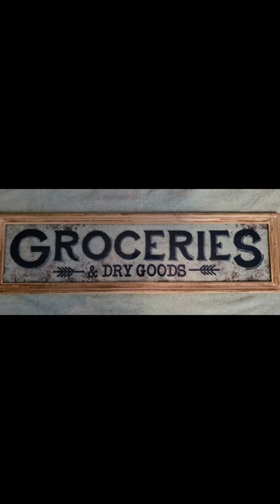Rotisserie Chicken & Rice Casserole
Rotisserie Chicken & Rice Casserole with a Stuffing Topping with French Fried Onions & Parmesan Cheese Crusted on top, Cowboy Slaw, Banana Pudding Cream Pie...